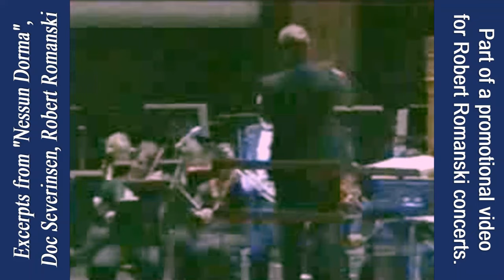Doc Severinsen, Trumpet: "Nessun Dorma" (Puccini) - Robert Romanski Conducting the Orchestra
The tremendous power of Doc Severinsen's trumpet sound is put to good use in this emotional Puccini song. It is interesting and inspiring to watch Doc breath here. He appears to use his whole body to inhale! This is taken from a Robert Romanski promotional video, so the cuts in the performance are not mine.